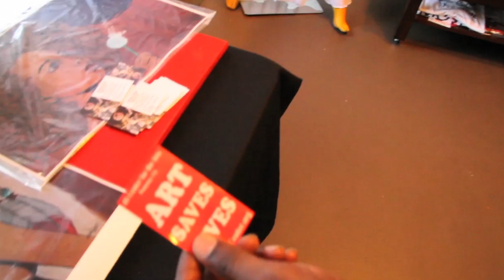Writer's Block L. A. {our story, our way} part 2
A documentary film series that takes a magnified look inside the Los Angeles Spoken Word scene. Discussing topics like Venue Etiquette, To Slam or Not To Slam, The Poet vs The Promoter and much much more. The Movement welcomes your support, The Movement appreciates your support and The Movement grows with your support.